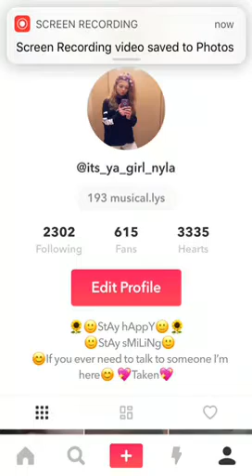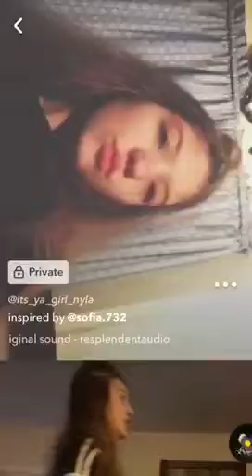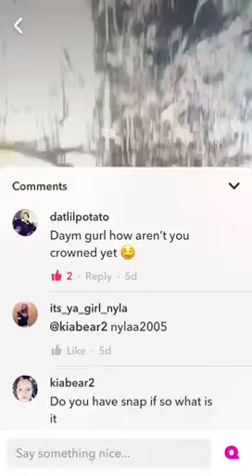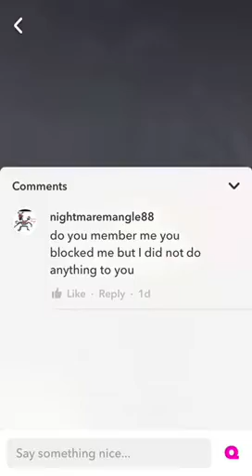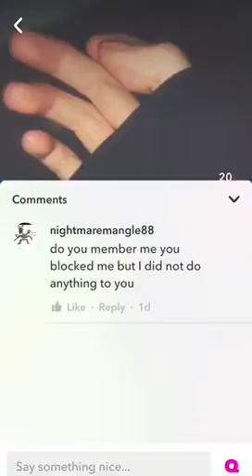Reacting to some of my private musically videos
Reacting to some of my private musically videos, yes I know some of my musically videos are cringe but I am who I am.